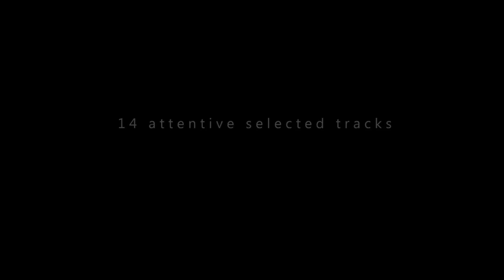Promo-Snippet - Schalldeluxe presents Episode 2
Schalldeluxe presents its latest release:
Schalldeluxe Episode 2

14 attentive selected tracks of international renowned artists as Jens Buchert, Lemongrass, Unclubbed, Gold Lounge, Klangstein and many more, arranged in a continous DJ-Mix.